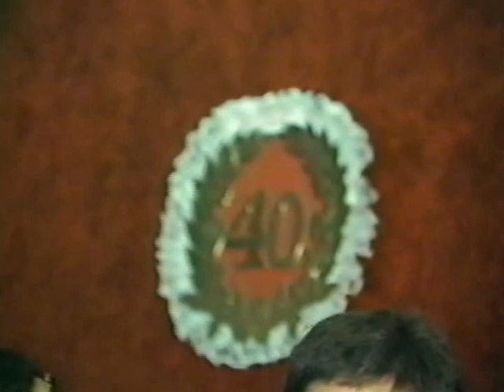,Mes vidéos souvenirs, (3e )40e de mariage de Tante Alda et Oncle Stanley,1985,Vantlékhill ont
,Mes vidéos souvenirs, 40e anniversaire de mariage( 3e partie) de Tante Alda et Oncle Stanley,1985,Vantlékhill ont